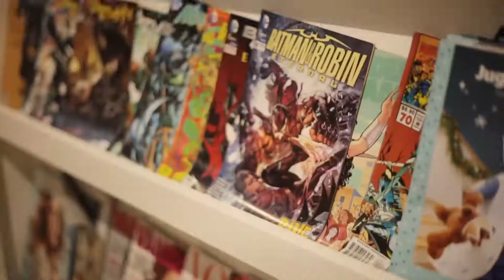Bday bash January 2020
var u=0, age = 1;
while (1) {
if (u==true) {
alert('Happy Birthday');
break;
else
u++;